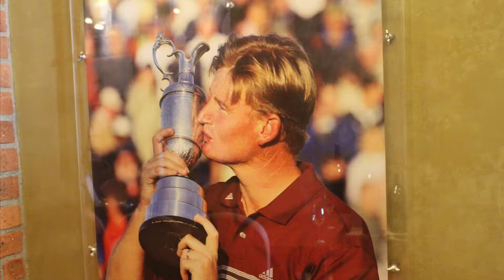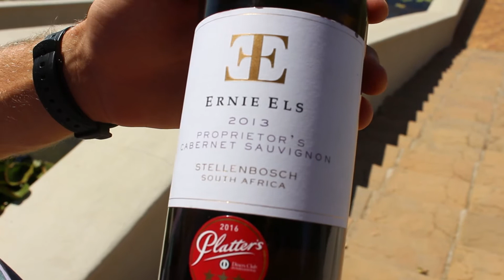Ernie Els Wines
Stunningly beautiful. Lovely people. Grand atmosphere. Absolutely loved it.